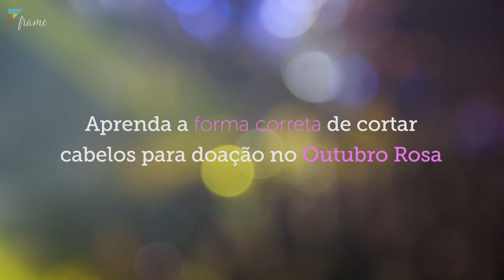Como cortar cabelos para doação? – Frame / Episódio 2